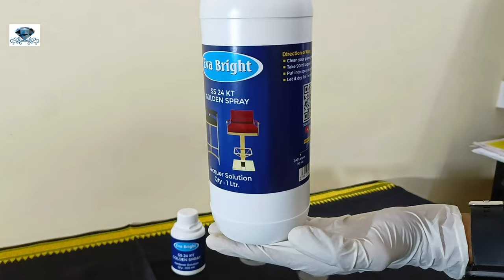Stainless steel 24 kt golden Spray Solution | Ss Gold furniture| PVD Alternative| Spray Gold Finish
Hii,
We have developed New Spray Gold Solution for Stainless Steel, Mild Steel and Aluminium. This product can be easily sprayed over ss furniture, railings, sheets , sofa legs and Ss Gates etc.

Once you complete this process then you get Excellent 24 kt Gold finish on your product.

It's a simple process , Cost Effective and gives Consistency in Quality with long lasting results.

Don't delay for it... Take quick decision and give boost to your business with our New Spray Gold Solution 👍

Awaits for your reply ..!!

Regards,
Anil Karotia

All Video YOUTUBE Link